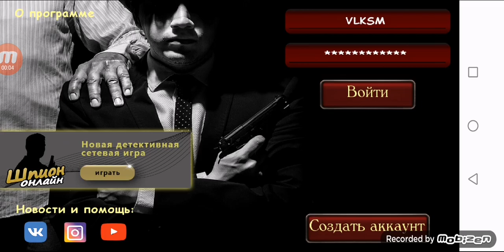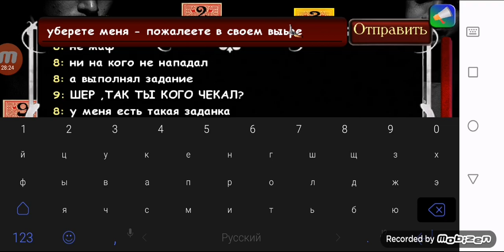Мафия.Онлайн. 2 сезон. 9 выпуск. Караульное начало нового сезона, или Давно не снимал видео.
Всем привет, дорогие друзья, меня зовут Тристан!
И, наконец-таки, я освободился и готов поделиться с вами новым видео по Мафии Онлайн.